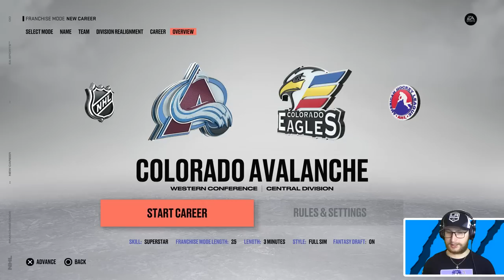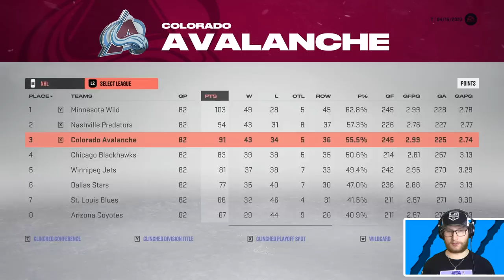I can only draft players who have been on multiple teams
For this challenge I am only able to take players who have played for multiple teams. 👊